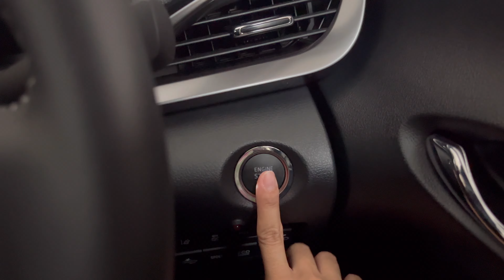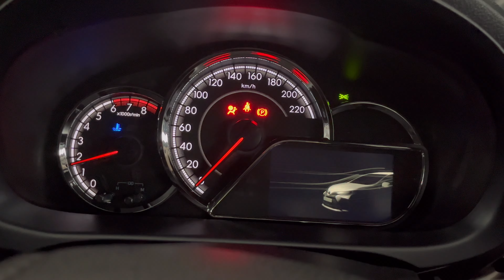Unboxing My New Car 😍 || Vlog Santai-santai